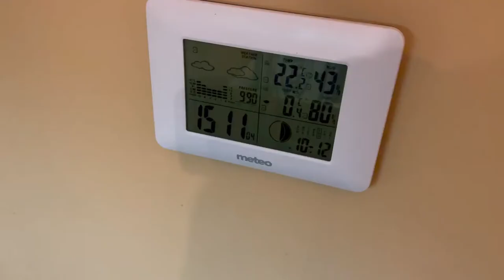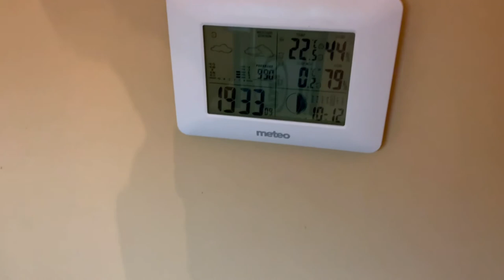Bardzo rzetelny test szklanek termicznych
Idealne na prezent